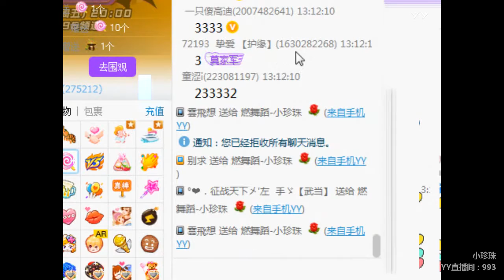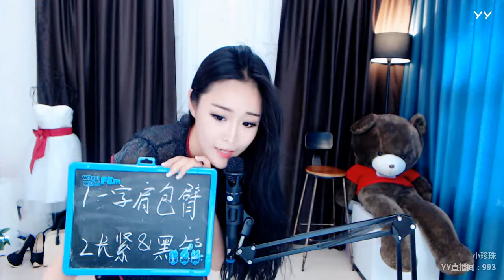YY LIVE 燃舞蹈 小珍珠 -《燃舞蹈》（Artists・Sing・Music・Dance・Instrument・Talent Shows・DJ・KPOP・Remix・LIVE)